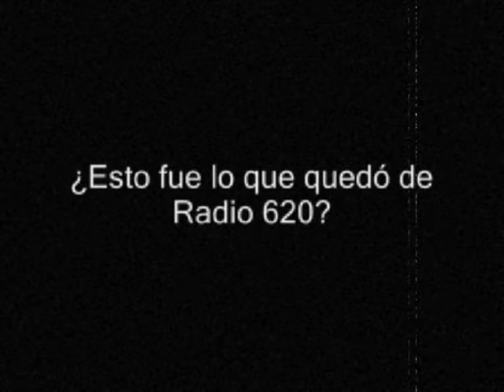Travolta y La música que llegó para quedarse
Vinculo entre generaciones.